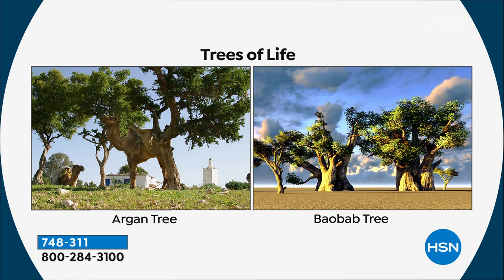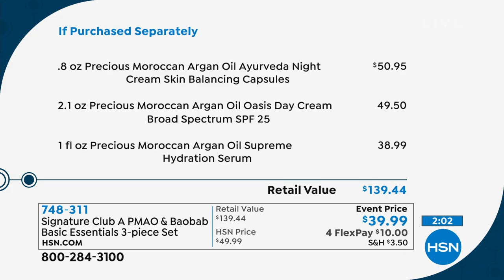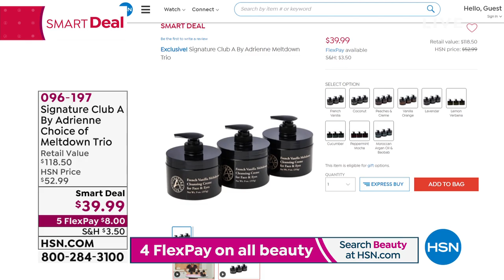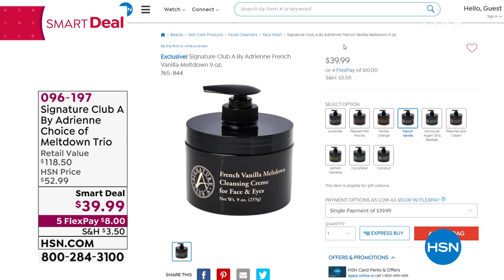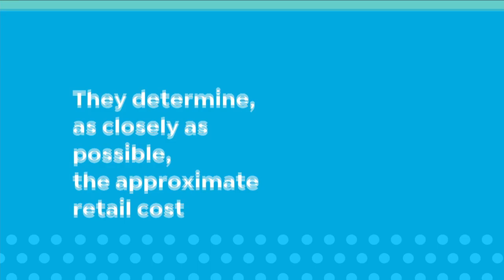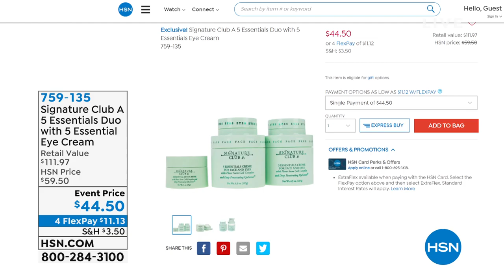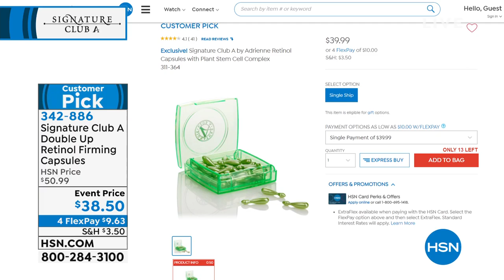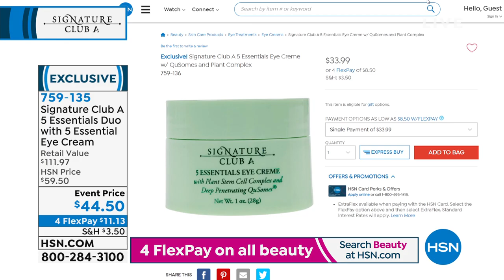HSN | Signature Club A By Adrienne Beauty 27th Anniversary 05.20.2021 - 07 PM